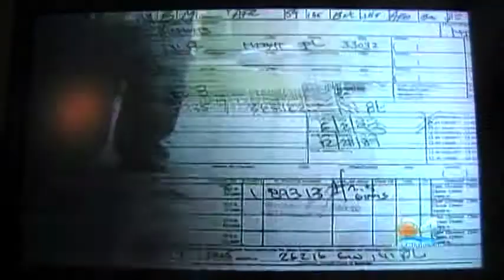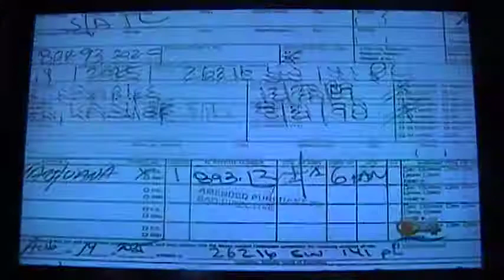T MAN kidnapp by police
Miami dade police officers KIDNAPP blind young black because his stepfather was talking mess to them.